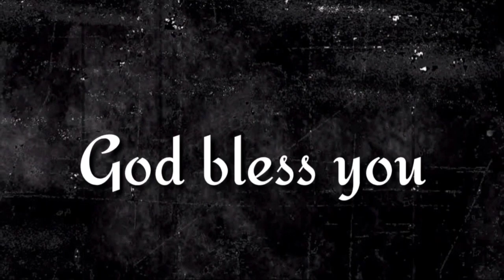"ఊరెడి నీటి బుగ్గగా ఉండును" ఈ దిన దేవుని వాగ్దానము (31.12.2022) _By pastor G.vara lakshmi prasad